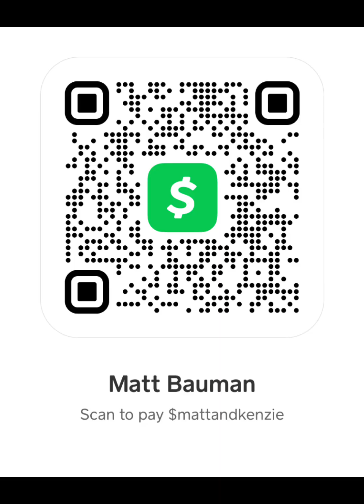The Tabernacle Of Moses (16A)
This is the FREE Audiobook reading of Kevin Conner’s, The Tabernacle Of Moses.

This is the first half of:

The Brazen Altar

The second half will be labeled (16B)